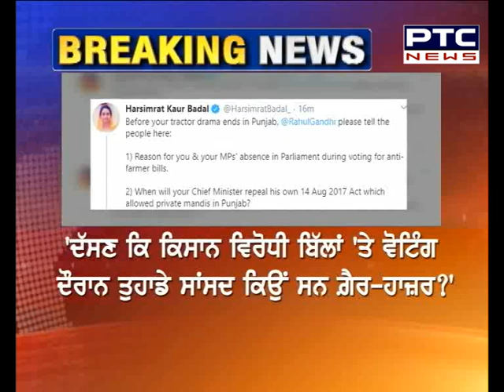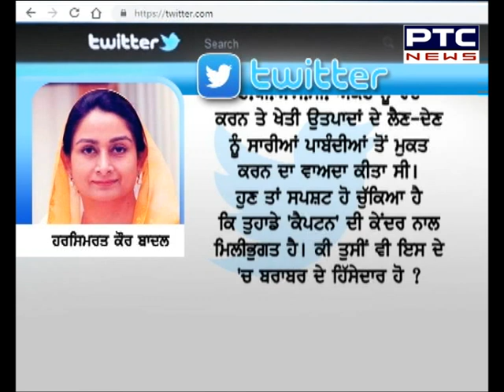ਟਰੈਕਟਰ ਰੈਲੀ 'ਤੇ ਹਰਸਿਮਰਤ ਬਾਦਲ ਨੇ ਰਾਹੁਲ ਗਾਂਧੀ ਤੋਂ ਮੰਗੇ ਜਵਾਬ | Harsimrat Badal questions Rahul Gandhi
🔹 'ਡਰਾਮੇਬਾਜ਼ੀ ਛੱਡ ਕੇ ਲੋਕਾਂ ਦੇ ਜਵਾਬ ਦੇਣ ਰਾਹੁਲ'
🔹 ਪੁੱਛਿਆ - ਕੀ ਤੁਸੀਂ ਵੀ ਹੋ ਕੈਪਟਨ ਤੇ ਕੇਂਦਰ ਦੀ ਮਿਲੀਭੁਗਤ ਦਾ ਹਿੱਸਾ ?